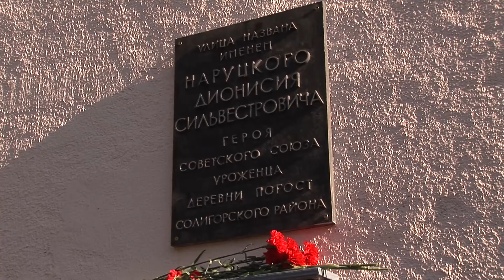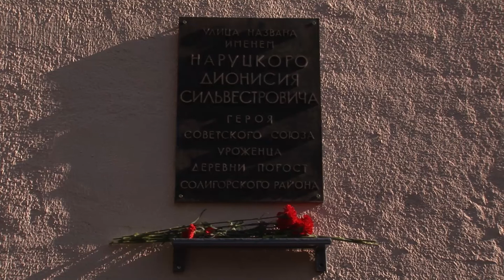Мемориальная доска имени Наруцкого поменяла свою прописку